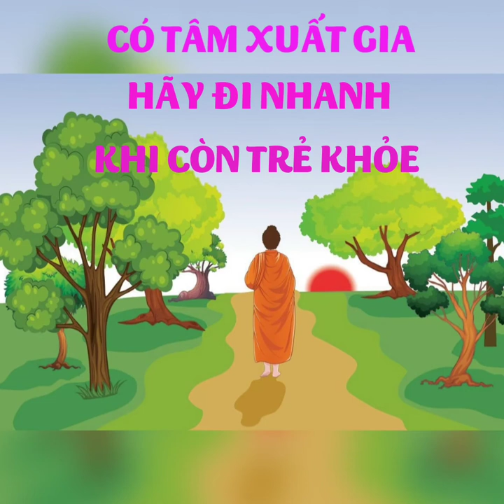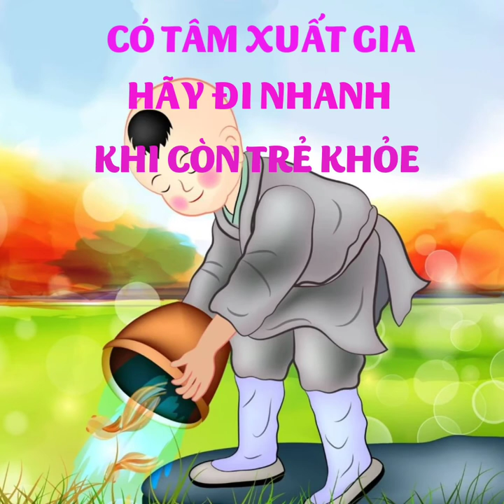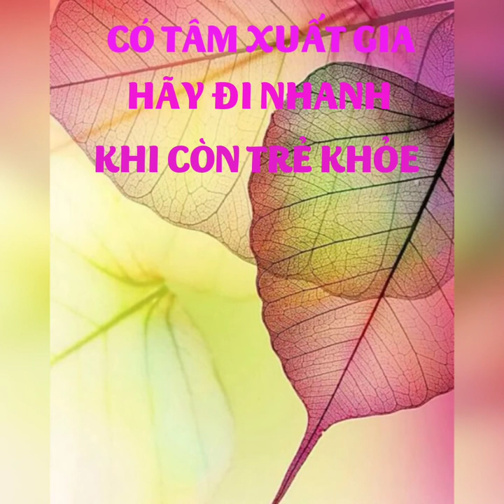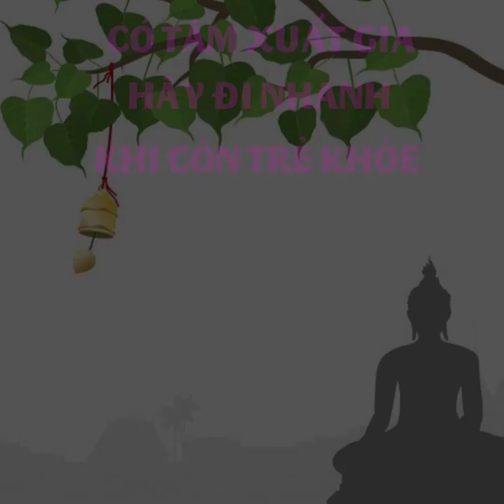CÓ TÂM XUẤT GIA - HÃY ĐI NHANH KHI CÒN TRẺ KHỎE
Một thời, Thế Tôn trú ở Vesàli, tại Đại Lâm, dạy các Tỷ kheo:
Này các Tỷ kheo, thật khó tìm được một người xuất gia lớn tuổi lại thành tựu năm pháp này. Thế nào là năm?
Này các Tỷ kheo, thật khó tìm được một người xuất gia lớn tuổi lại thành tựu năm pháp này.
(ĐTKVN, Tăng Chi Bộ II, chương 5, phẩm Triền cái, phần Khó tìm được [1], VNCPHVN ấn hành, 1996, tr.432)
LỜI BÀN:
Thâm niên trong cửa thiền là một trong những điều kiện cần để thấm nhuần giáo pháp, un đúc và kiện toàn những phẩm chất cần thiết của một người xuất gia. Vì thế, hàng đồng chơn (tuổi trẻ) xuất gia luôn là niềm hy vọng cho đạo pháp và thực tế cho thấy đa phần các cao Tăng đều xuất gia khi tuổi đời còn rất trẻ.
Vậy nên khi lớn tuổi mới đủ duyên xuất gia, nỗ lực ấy thật đáng trân trọng song phải phấn đấu, cố gắng thật nhiều. Bởi tập khí cuộc đời in sâu vào tâm thức như tấm vải đã ố bụi trần, sẽ rất khó để nhuộm thành màu như ý nếu không chuyên cần tẩy rửa tinh sạch. Vì thế, có không ít thách thức chờ đợi người xuất gia lớn tuổi…
Trước hết là sự tế nhị tức độ mềm dẻo, chín chắn đến thuần thục biểu lộ ra bằng hành xử bình thường trong đời sống hàng ngày. Chấp nhận làm sư đệ, ở vị trí thấp, ngồi sau và nhất là phải kính trọng, phục tùng, học tập hàng sư huynh chỉ đáng tuổi em, cháu mình là điều không đơn giản. Khá nhiều người xuất gia lớn tuổi chưa vượt qua được cửa ải này.
Kế đến là chuyển hóa tập khí để có được sự đỉnh đạc mà thanh thoát, nghiêm trang mà dung dị, nhẹ nhàng nhằm thành tựu uy nghi một cách tự nhiên cũng là điều khó. Dấu ấn thế gian hằn sâu vào nét mặt, lời nói, tiếng cười và cả mỗi bước chân đi… khiến người có kinh nghiệm dễ dàng nhận ra “chưa thấm tương chao”, dù lúc “ngài” nào cũng lần tràng hạt hay diện cả áo vàng sáng rực.
Càng khó hơn cho người xuất gia lớn tuổi nhằm thành tựu học rộng, nghe nhiều, thuyết kinh, giảng pháp và trì giới vì lực bất tòng tâm. Sức khỏe, ý chí và nhất là tập khí làm chướng ngại sự chuyển hóa không ít. Do vậy, hơn ai hết, những người xuất gia khi tuổi về chiều phải thấy rõ duyên nghiệp của mình để khắc phục, vươn lên.
Xuất gia vốn là con đường hẹp, càng hẹp hơn cho người luống tuổi. Trong các đại giới đàn hiện nay, không ít các cụ Sa di và Tỷ kheo xúng xính trong những bộ y vàng. Đây cũng là một tín hiệu lành cho xã hội và đạo pháp nếu chư vị biết nhìn lại mình để phấn đấu nhiều hơn.